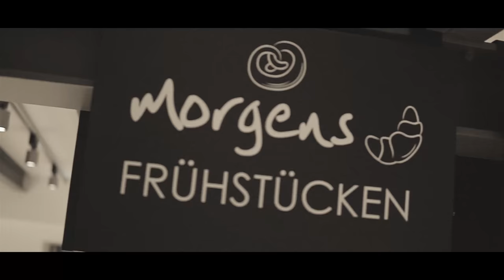Banschis ArT in Mosbach